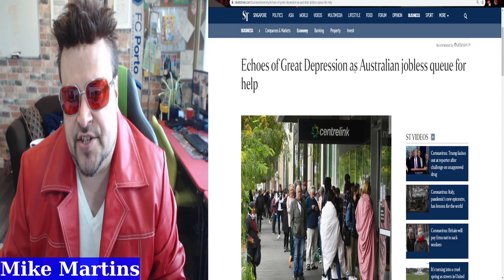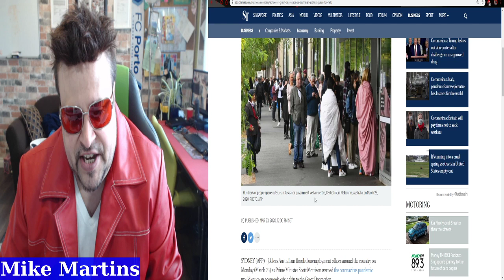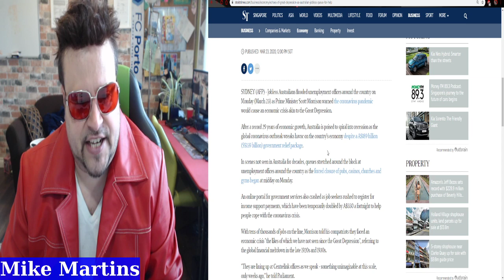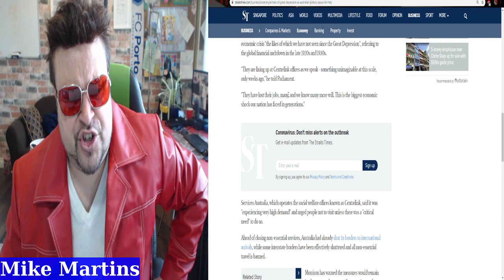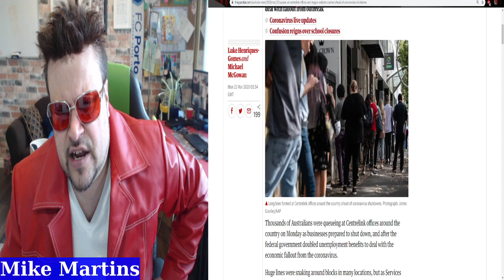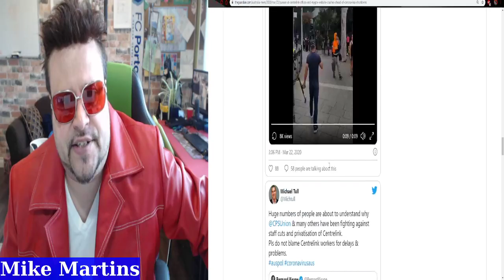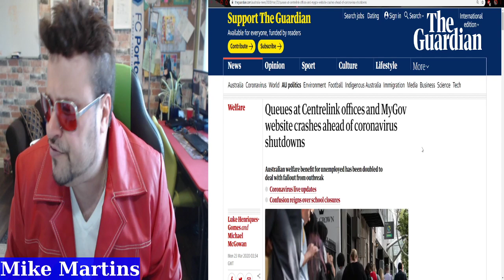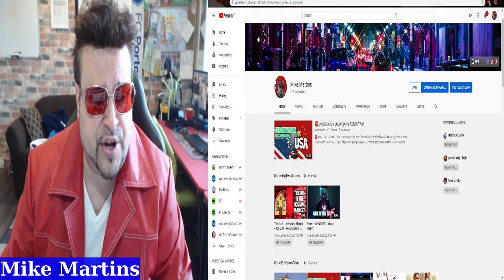LONG QUEUES AT CENTRELINK REFLECT EMPLOYMENT PRESSURES